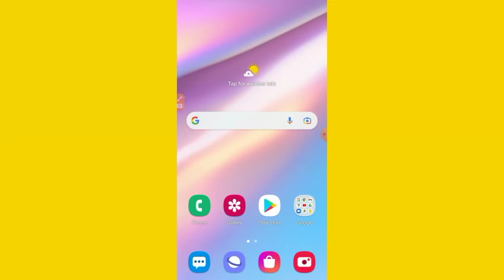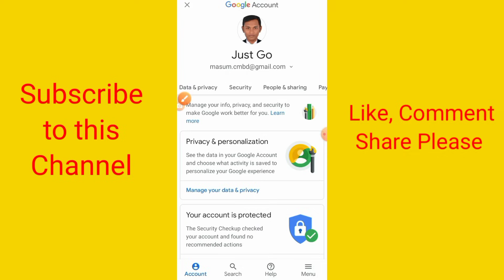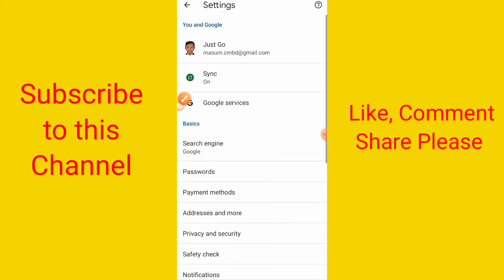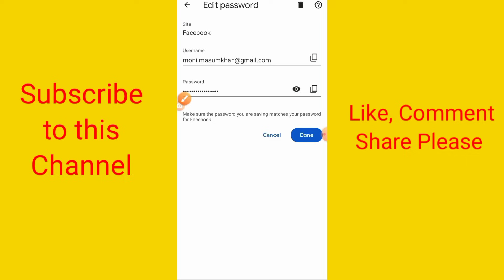ফেসবুকের পাসওয়ার্ড দেখার নিয়ম | Facebook password kivabe dekhbo | Tech Studio 2024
To know Facebook tips, facebook id password forgot, Facebook security please watch the video.
ভিডিওটিতে পাবেন আপনার নামে ফেক ফেসবুক অ্যাকাউন্ট থাকলে কীভাবে রিপোর্ট করবেন, ফেসবুক নিরাপদ রাখার উপায়, আপনার ছবি ফেসবুকে অন্য কেউ ব্যবহার করছে এ ধরনের বিভিন্ন সমস্যার সমাধান।
সম্মানীত দর্শক আমার ভিডিওটি যদি আপনার  ভালো লাগে তাহলে দয়া করে ভিডিওটিতে একটি লাইক দেবেন এবং কমেন্ট করে আপনার মূল‍্যবান মতামত জানাবেন, এছাড়াও বিশেষ অনুরোধ থাকবে আমার চ‍্যানেলটি সাবস্ক্রাইব করে দেবেন।
এই চ‍্যানেলে mk_tips_bangla আমি স্মার্টফোনের বিভিন্ন ফিচার ও এ‍্যাপসের সুবিধা-অসুবিধা সমস্যা ও সমাধান নিয়ে আলোচনা করি এবং ইউটিউবের বিভিন্ন বিষয় নিয়ে বাস্তবসম্মত পরামর্শ দেয়ার চেষ্টা করি। নতুন নতুন বিভিন্ন আপডেট তথ‍্য পাবার জন্য আপনি আমার চ‍্যানেলটি ঘুরে আসতে পারেন এই লিংক এ ক্লিক করে